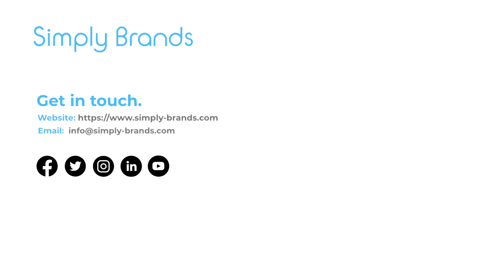2022 New Simply Brands Office Opening in China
Hot News! Simply Brands has officially moved into their new and improved offices in China. Our continued success with over 11 million products sold in the last 12 months, in 22 different countries, meant it was a perfect time to invest in improving our premises to help further build our relationship with our ever-growing consumers, factories and supply chain.

We'll be taking a minute to appreciate all the hard work that the whole team has put in over these last few years — especially in such a tough and uncertain time.

We've not only proven to ourselves, but to our customers, that Simply Brands is not just another company.